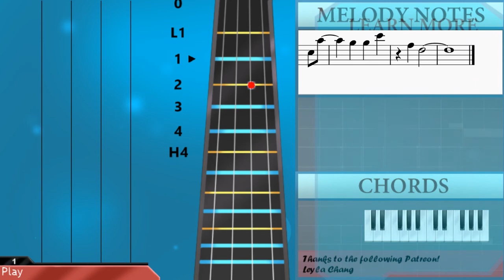How to play Wildest Dreams (Taylor’s Version) by Taylor Swift on Cello (Tutorial)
Comment and let us know how the videos have helped you. It keeps us going! :)The easiest way to learn how to play Wildest Dreams (Taylor’s Version) by Taylor Swift on the cello. It's a cello tutorial for Wildest Dreams (Taylor’s Version) by Taylor Swift.

EasyCelloLesson teaches you to play the your favorite instrument, through easy and simple animation so that you too can learn how to play Wildest Dreams (Taylor’s Version) by Taylor Swift on the cello easily. A cello tutorial with visual animation graphic.

Chords of Cello arrangement:
Db Maj   F Min   Eb Maj   Db Maj   F Min   Eb Maj   Db Maj
F Min   Eb Maj   Db Maj   F Min   Eb Maj   Ab Maj   Eb Maj
Bb Min   Db Maj   Ab Maj   Eb Maj   Bb Min   Db Maj   Ab Maj
Eb Maj   Bb Min   Db Maj   Ab Maj   Eb Maj   Bb Min   Db Maj
Ab Maj   Eb Maj   Bb Min   Db Maj   Ab Maj   Eb Maj   Bb Min
Db Maj   Ab Maj   Eb Maj   Bb Min   Db Maj   Ab Maj   Eb Maj
Bb Min   Bb Min   Bb Min   Bb Min   Eb Sus 4   Eb Maj   Db Maj
Eb Sus 4   Eb Maj   Db Maj   Ab Maj   Eb Maj   Bb Min   Db Maj
Bb Min   Db Maj   Ab Maj   Eb Maj   Bb Min   Db Maj

Melody notes of Cello:
F2 Ab2 Ab2 Ab2   Ab2 Bb2 Ab2 Bb2
Bb2     Bb2 C3 C3 F2
F2 Eb2   Eb2 Bb2 C3 C3 F2
F2   Eb2   F2 Ab2
Ab2 Ab2 Ab2   Bb2   Ab2 Bb2
C3     Bb2 C3 C3 F2
F2   Eb2       F3
Ab3 Bb3 Bb3 Ab3 C4   Ab3 Ab3
F3 F3 F3   C4   F3
F3 F3 F3   C4
F3 F3   C4   F3 F3
Ab3 Bb3 C4   Bb3 Ab3 F3
F3 F3 F3 F3 C4
F3 F3 F3   C4   Ab3
Bb3   C4 Bb3 Ab3
F3 Eb3
Ab3   Bb3   Ab3 Bb3   Ab3 Bb3
Bb3   F3   Bb3 C4 Bb3 Ab3
Bb3   F3   Ab3
Bb3   F3   Ab3
Ab3   F3
Ab3   F3
Ab2 Ab2
Ab2 Ab2 Ab2 Ab2 Bb2 Ab2 Bb2
Bb2 C3   Eb2 Bb2 C3 C3 F2
F2 Eb2       Ab2 Ab2
F2 Eb2       Eb3
Ab3 Bb3 Bb3 Ab3 C4   Ab3
F3 F3   C4     Ab3 Ab3
F3 F3 F3 F3 C4   F3
Bb3   C4 Bb3   C4
Bb3
Bb3   F3   Ab3
Bb3   F3   Ab3
Ab3   F3
Ab3   F3
F3
F3   F3 F3 Ab3   C4
F3 F3 F3 F3 F3 Ab3   C4
Bb3 C4   Ab3
Eb3
F3   F3 F3 F3 Ab3   C4
Bb3 C4   Ab3   Ab3
Eb3           F3
Bb3 C4   Ab3
Eb3
Eb3
Bb3   F3   Ab3
Bb3   F3   Ab3
Bb3   F3   Ab3
Bb3   F3   Ab3
Ab3   F3
G3   Ab3   Db4   C4
Ab3   F3
Bb3   Ab3
Ab3   F3